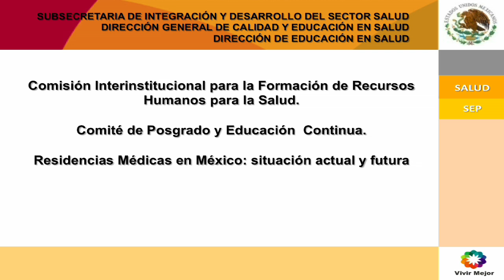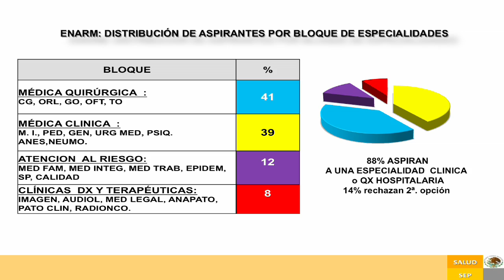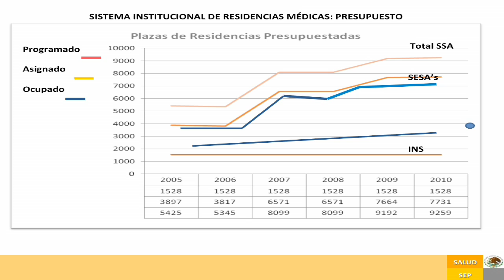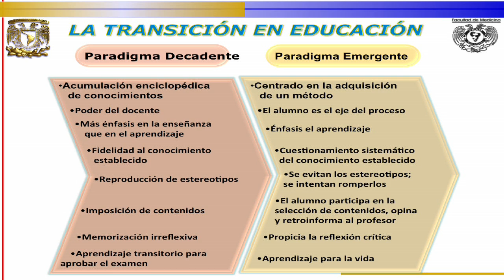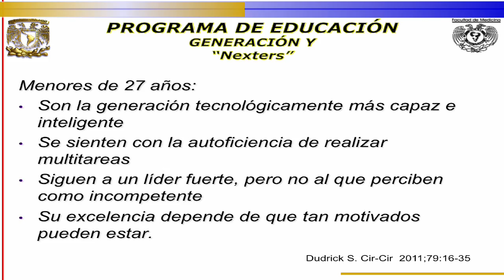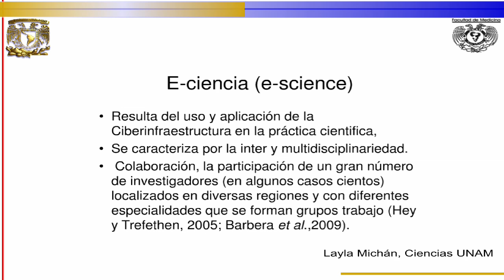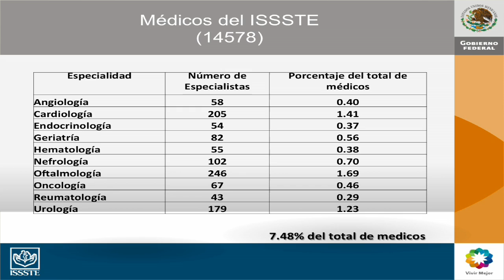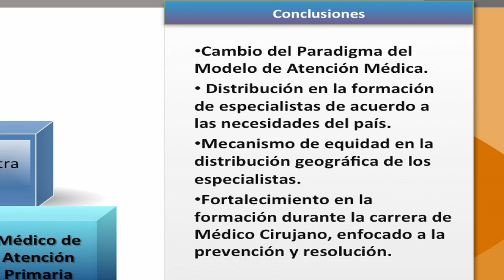Presente Y Futuro de la Formación de Médicos Especialistas en México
Mesa de Trabajo, donde se aborda el tema de la Formación de Médicos Especialistas en el País. Contando con la Participación de los doctores Sergio Barragán, Padilla, J. Antonio Carrasco Rojas y Marcela González de Cossio